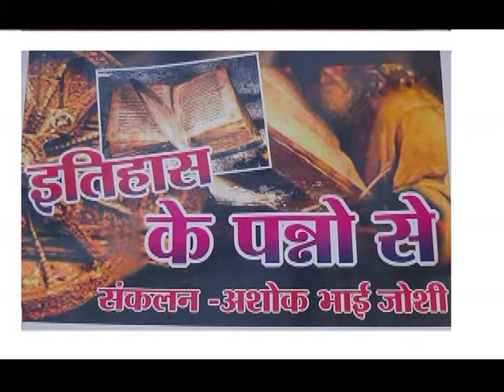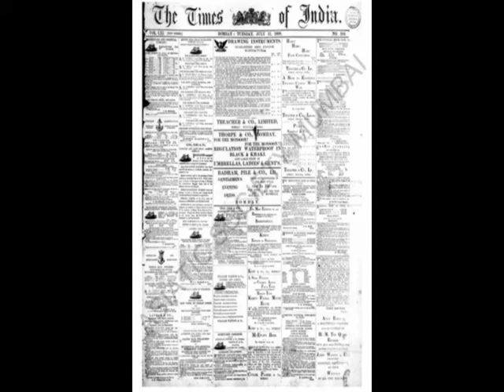11 jan ithas ke panno me